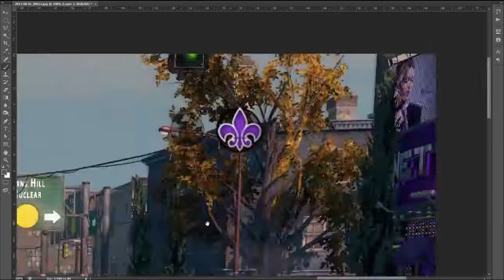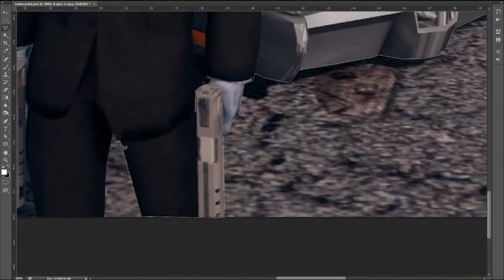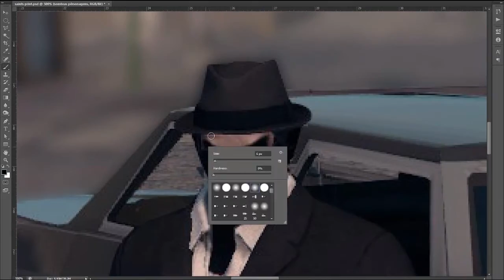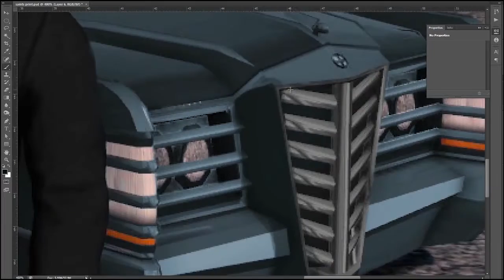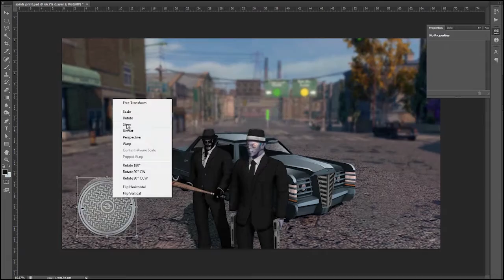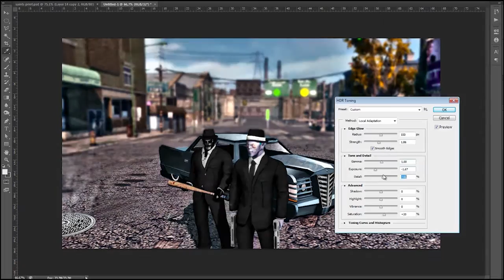Arte Gamer #1 - Saints Row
Segredo da felicidade...